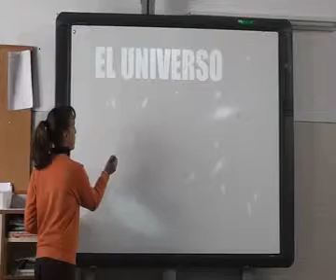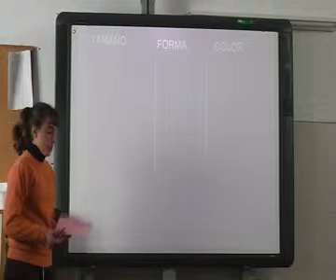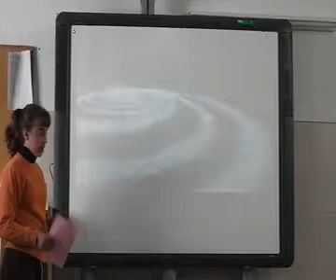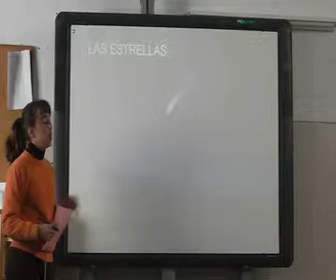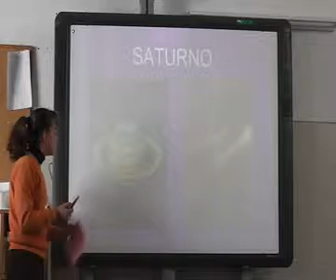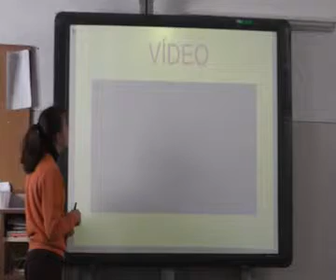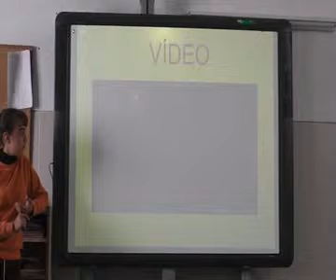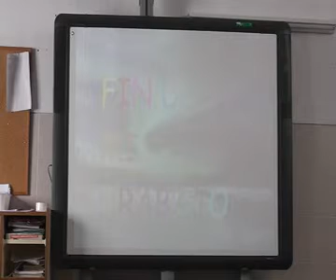CONFERENCIA "EL UNIVERSO". (LIDIA. 6º. 13/12/12)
Conferencia de Lidia, alumna de 6º en el Ceip Cardenal Cisneros (Villanueva Mesía. Granada), donde nos hace una exposición sobre su trabajo de investigación acerca del origen y elementos del universo.